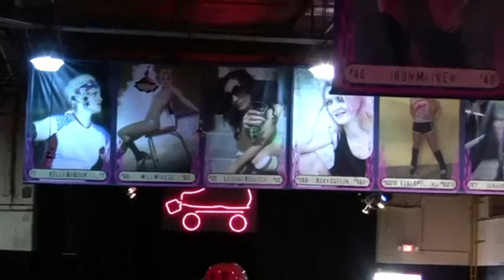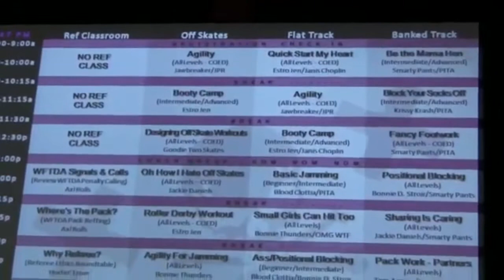March Radness 2010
LA Derby Dolls March Radness flat and banked track training camp.

Out of phase audio fixed.